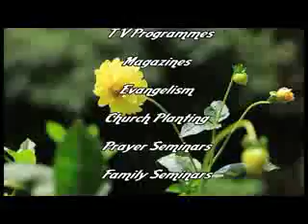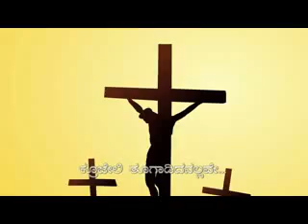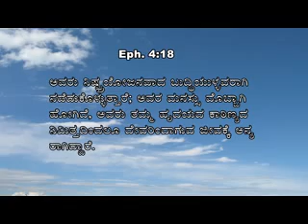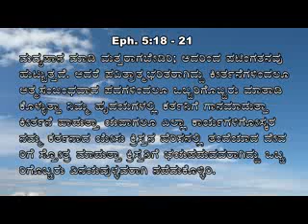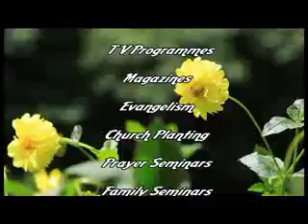09 9 th August 2018 MARANATHA Rev Albert Sudharshan Thursday